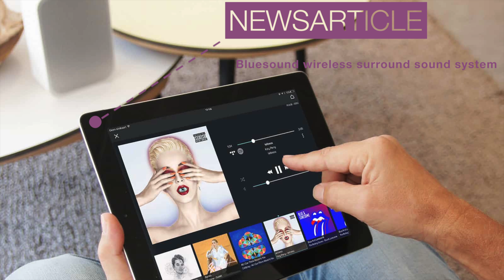Best of high end | Weekly overview [2017-47+48]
Here's what happened on bestofhighend.com the past two weeks!